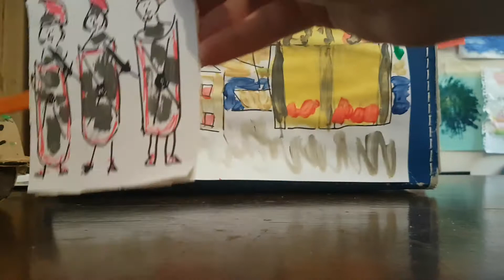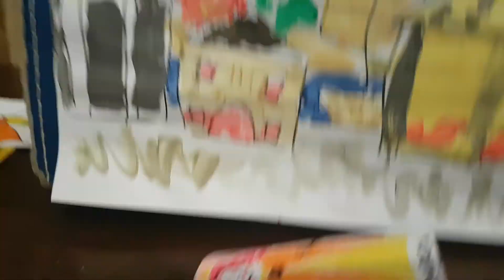Puppet History - Boudica and the Romans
Here is my very amateur puppet show of Boudica and her revolt against the Romans of AD60/61, with a little artistic licence. Hope you enjoy!